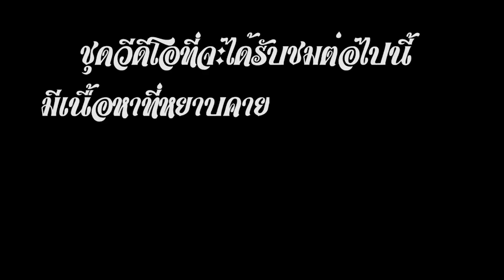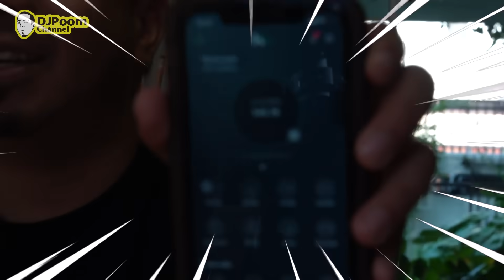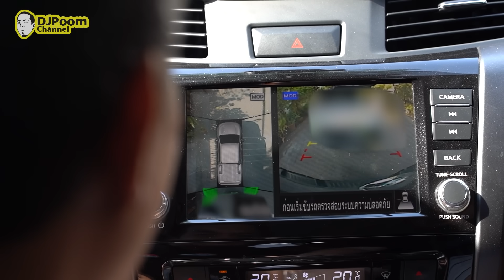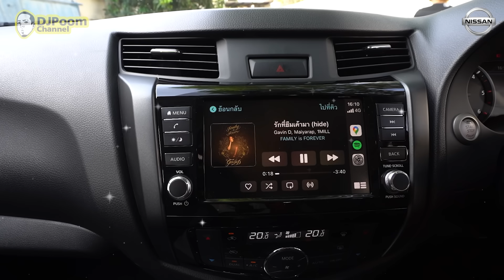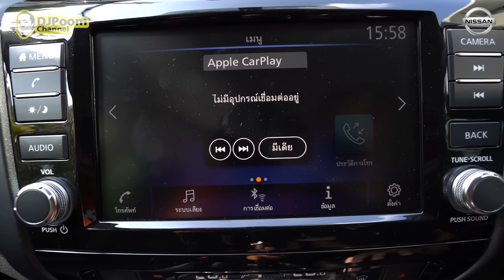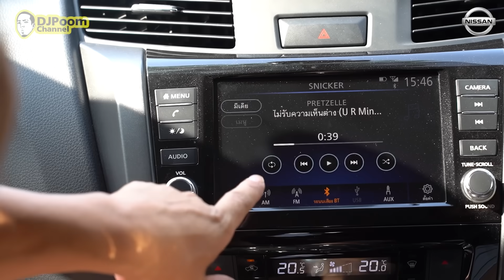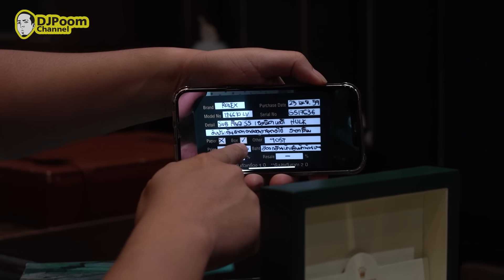ขายนาฬิกาแลกควายมูลค่าหลักล้าน !!!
ไร่คนหัวครัวกำลังจะเริ่มขึ้น เมื่อหัวหน้าเผ่าพาไปบุกฟาร์มควายซึ่งเป็นแหล่งเพาะพันธุ์ระดับเทพ ตัวใหญ่ สวย สมบูรณ์ มูลค่าแต่ละตัวไม่ใช่เล่นๆ มีไปถึงหลักล้านเลยทีเดียว!!! แต่ความพิเศษของอีพีนี้คือจะขายนาฬิกามาซื้อควาย ถ้าอยากรู้ว่าจะได้เงินจำนวนเท่าไหร่ ต้องไปดู !